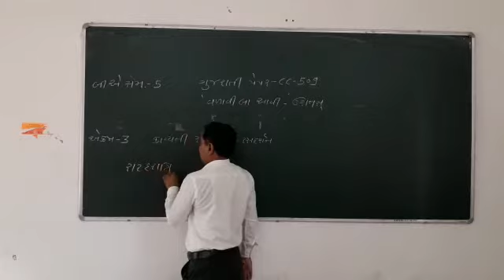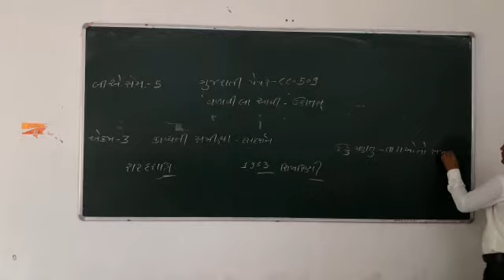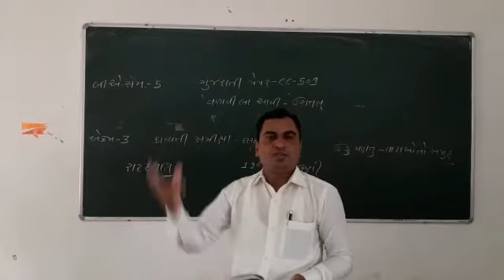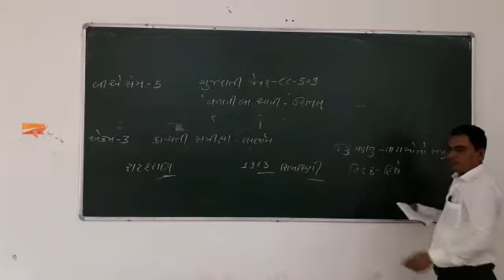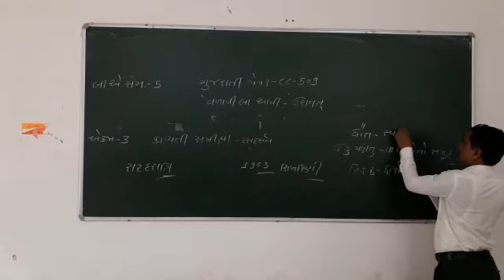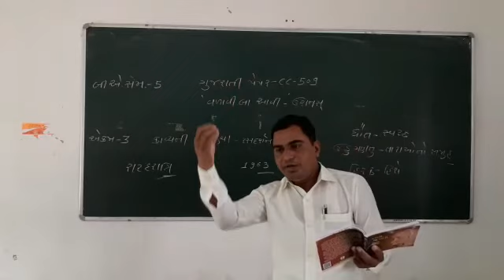બી. એ. સેમ. 5 ગુજરાતી પેપર CC-509